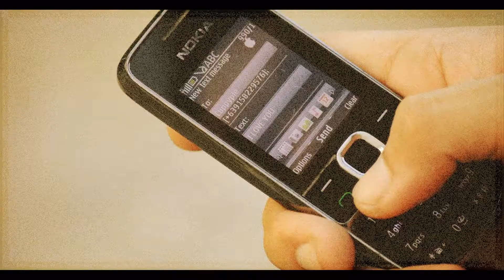To Louise Idian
Melvin's Birthday Presentation to Louise Idian

Music & Artists:

Kamikazee-Girlfriend
Nina-HappyBirthday
Mighty Morphin Power Ranger-Green
Jovit-Ika'y Mahal Parin
Rocky Theme
Voltes V Theme
Voltes V Battle Theme